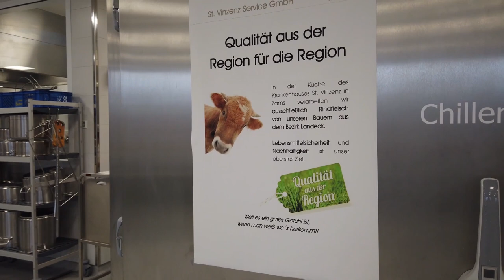Kluge Zusammenarbeit für mehr Regionalität im Krankenhaus Zams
Seit 2016 kommt das Rindfleisch, das im Krankenhaus St. Vinzenz in Zams serviert wird, ausschließlich aus dem Bezirk Landeck. Das Projekt "LandeckRind" macht's möglich. Küchenleitung, Metzger und Bauern ziehen an einem Strang und profitieren alle davon!